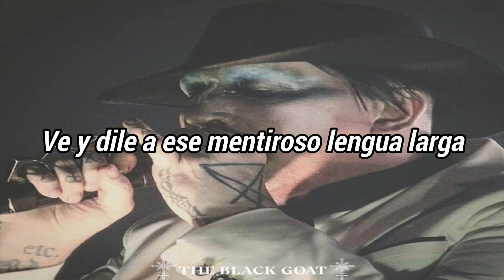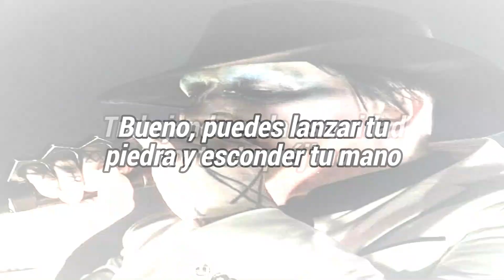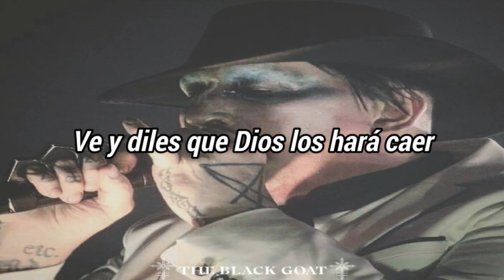Marilyn Manson - God's Gonna Cut You Down (432HZ) - TRADUCIDA -